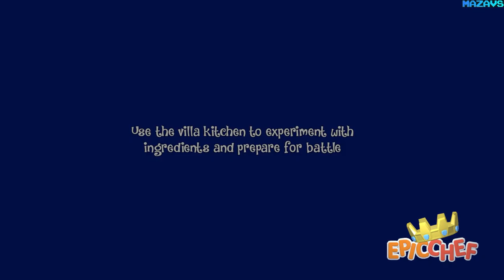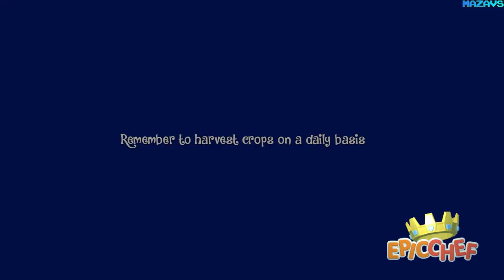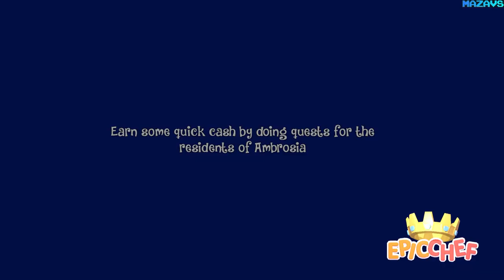Epic Chef | GamePlay PC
Epic Chef is a story-driven adventure game flavoured with life-sim farming, and crafting elements, blended together into one delicious dish via an interactive cooking experience - all served with a side of humour and elaborate cast of characters inspired by classics such as Mister Ajikko, or the writing of Sir Terry Pratchett. Grab your spatula and start on your journey to become... Epic Chef!

In Epic Chef you will combine ingredients, stirring and tossing with culinary precision to bring out the flavour elements of Vigor, Sophistication and Spirit in your dishes. This forms the core of the cooking experience that you must master in order to become the very best chef in Ambrosia.

Dish synergy and ingredient properties combine with a dynamic recipe creation system, meaning that you can experiment with thousands of different combinations to create a unique menu of decadent delights. Serving Rats with Tomatoes and Potatoes? Don't you mean Tomato Soufflé and Vermin Slices in Starchy Cream?!

Take on bitter rival chefs in epic culinary clashes to see who is crowned cooking king of Ambrosia! Dishes are scored on a variety of things from ingredients, to flavours, strength and more, with no two judges having the same taste. Become an even greater chef by utilising the addition of sauces to alter the properties of your dishes and influence the judges to win their favour.

Live off your land by growing foods such as fruit and vegetables, gather resources to craft specialised machinery that can process your ingredients further, and even create new recipe components whilst you tend to an eclectic mix of animal livestock from cows to unicorns! And don't forget to repair and customise your dilapidated (and slightly haunted) villa!

Welcome to Ambrosia, a place of gastronomic delight and agriculture wonder, renowned the world over. You are free to explore all that Ambrosia has to offer, from winding narrow streets to lush green fields, from quaint restaurants to bustling taverns, all full to the brim with 'friendly' locals eager to meet you.

32Gb Crucial DDR4-3000 (BL2K16G30C15U4B)
MSI GeForce RTX 3070 GAMING Z TRIO
27"AOC e2795Vh